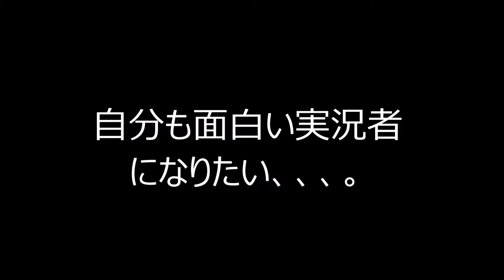おとこさんの真似似てないやつ。ゆる～い動画 裏クローノス パズドラ